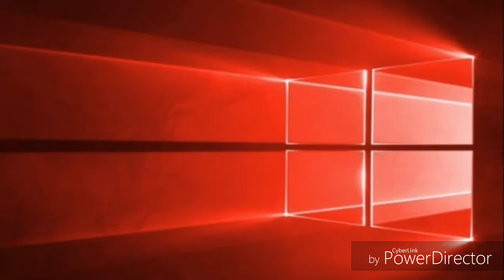Passerà, il divo, voz Juan Cruz Almada